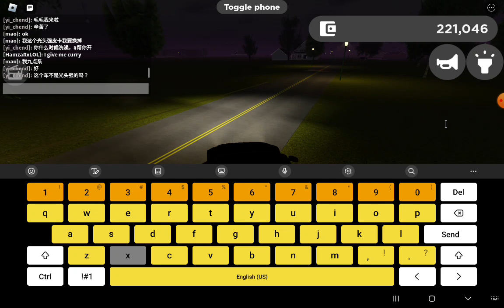ROBLOX GV: P8